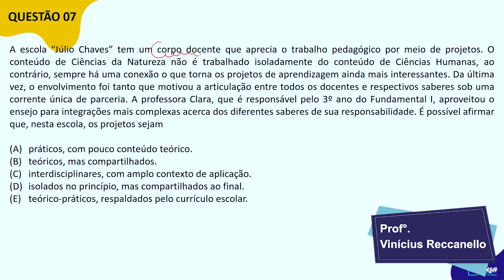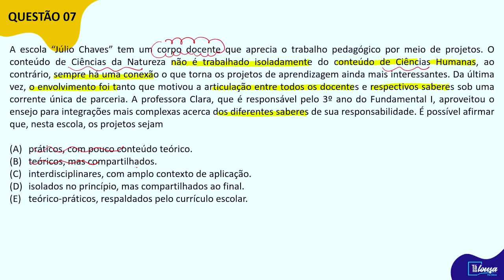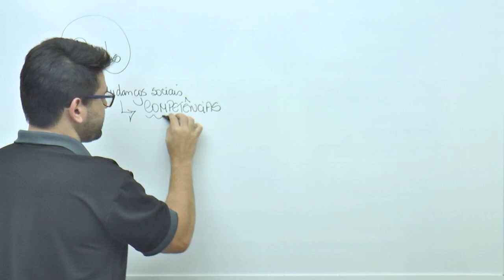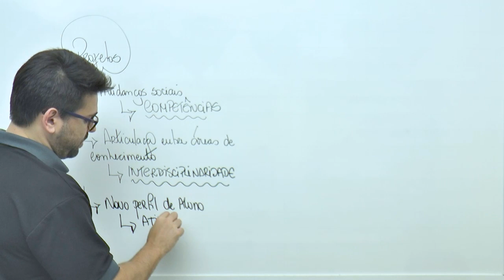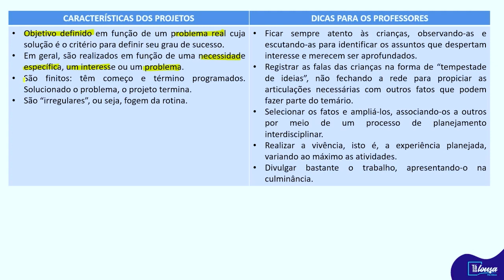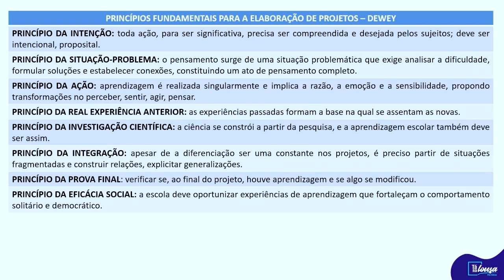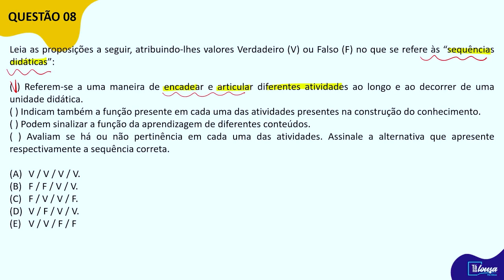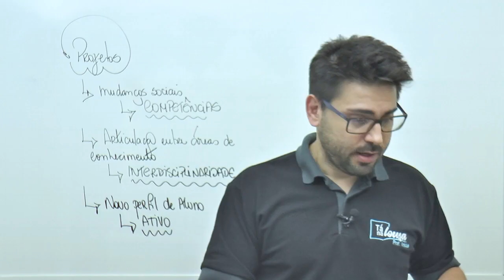QUESTÕES #7 e #8 - RBO - PROJETOS, INTERDISCIPLINARIDADE, SEQUÊNCIAS DIDÁTICAS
Vamos estudar questões da Banca RBO sobre conhecimentos pedagógicos.

Esse simulado, bem como o material de aula, estão disponíveis no GRUPO do TELEGRAM - TANALOUSA CARREIRAS EDUCACIONAIS

Vou postar os demais vídeos, um a um, aqui no canal. Fiquem atentos!